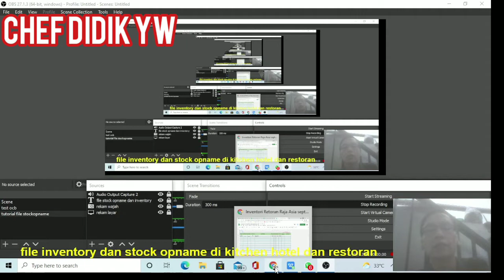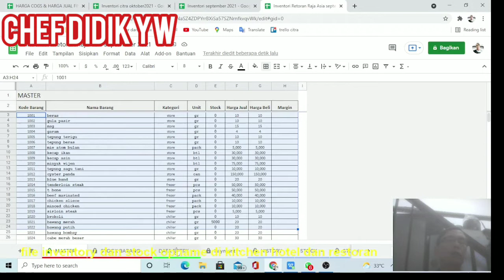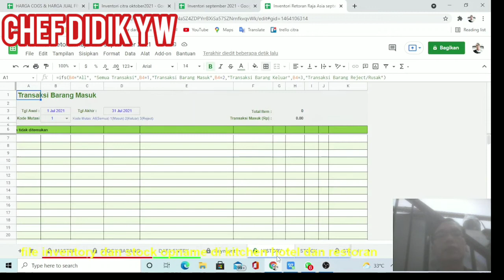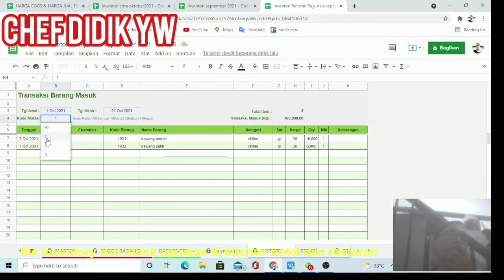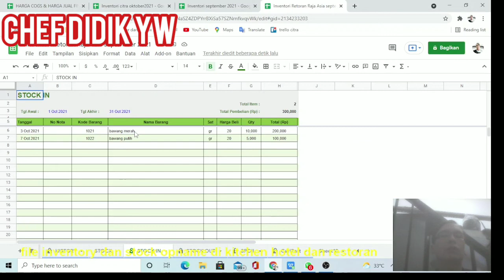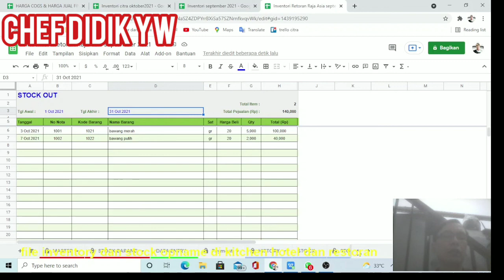Cara bikin inventory,Laporan penjualan Dan Stock Opname di Hotel Atau Restoran